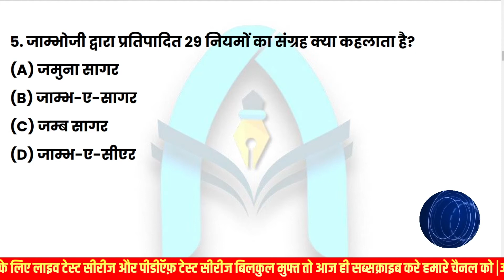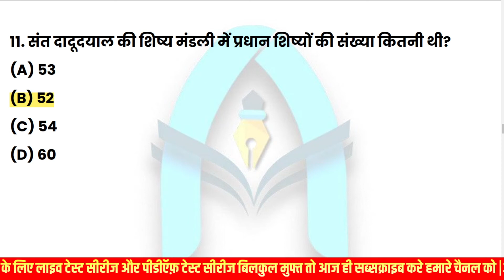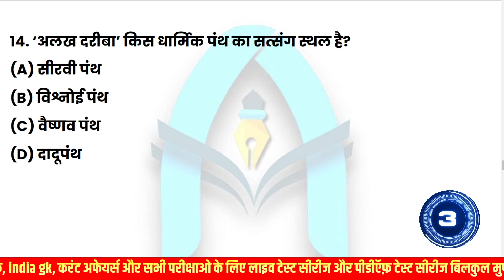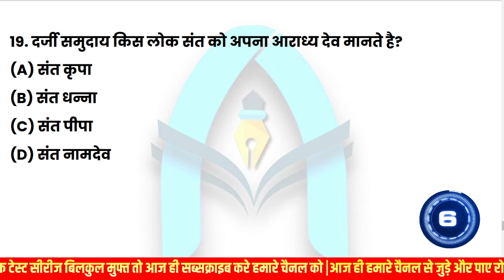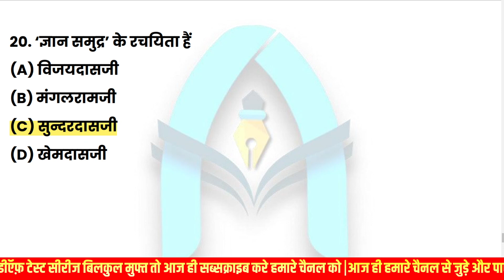Rajasthan Patwari GK Test 2 | Patwari exam 2021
Rajasthan Patwari GK Test 2 | rajasthan gk for patwari | Patwari exam 2021

anvira education,
Rajasthan gk,
rajasthan gk test paper,
rajasthan gk test in hindi,
test series for rajasthan gk,
rajasthan gk test series in hindi,
rajasthan gk ka test,
rajasthan gk live test,
rajasthan gk model test paper,
rajasthan gk online test,
prahlad saran rajasthan gk test 1,
rajasthan gk test quiz,
rajasthan gk question test,
rajasthan gk exam question
patwari rajasthan gk question,
patwari rajasthan gk topic,
patwari rajasthan gk model paper,
patwari ke liye rajasthan gk ki class,
rajasthan gk question for patwari exam,
patwari exam rajasthan gk,
rajasthan gk for patwari,
patwari ke liye rajasthan gk,
rajasthan patwari ka gk,
patwari main rajasthan gk ka syllabus,
rajasthan patwari gk model paper,